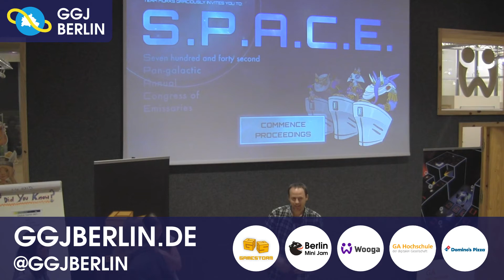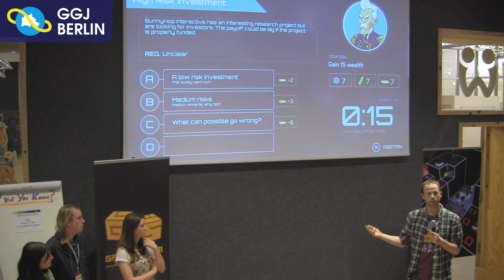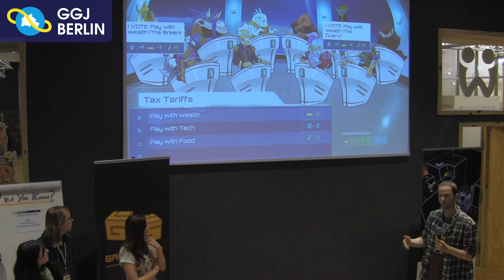S.P.A.C.E - GGJ Berlin 2015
S.P.A.C.E is a game made at Global Game Jam Berlin in 2015.